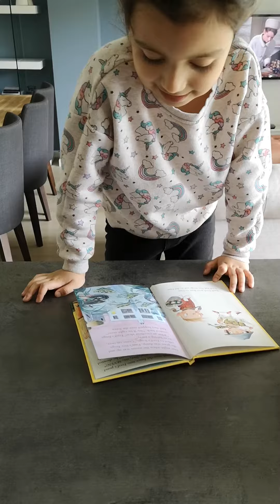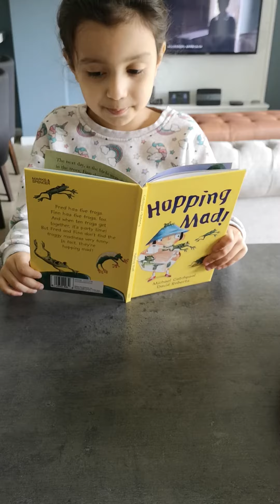Stephanie's children story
Stephanie is telling the children story.